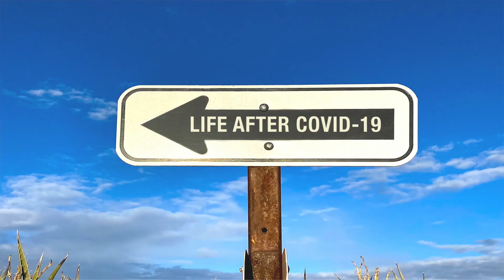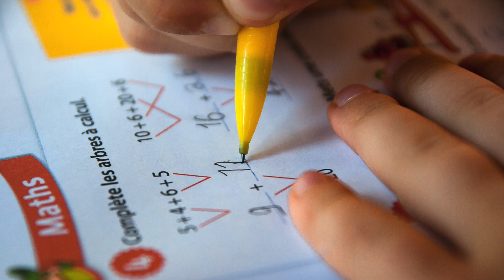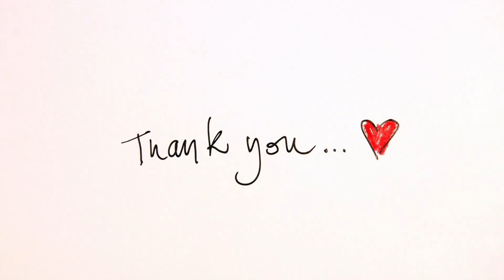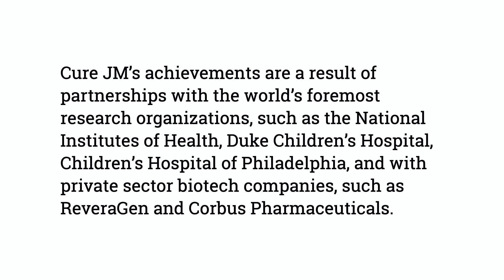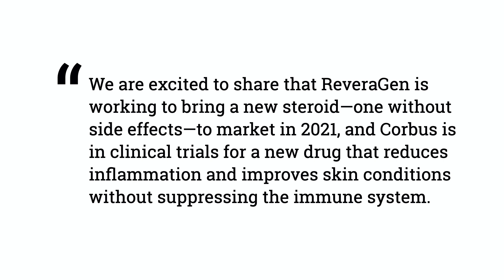Rare Disease Update | JulieG.TV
A short pause in my World Shoot series. Who could use a little happy news? I have an update for you on our rare disease journey with juvenile dermatomyositis. Here are links to my first 2 videos for more details and our AWESOME WINGED HUSSAR costumes.

You can also learn more ways you can help and at curejm.org

We are so grateful to all who have been so supportive as we navigate this challenge. THANK YOU!

Help teach firearm safety with my new children's book Toys, Tools, Guns & Rules.

Explore the many different shooting sports with my book
Shoot: Your Guide to Shooting and Competition.

Follow me elsewhere:
Facebook, Instagram & Pinterest ➞  @juliegolob

Smith-Wesson.com
FederalPremium.com
Trijicon.com
Safariland.com
NSSF.org

IMPORTANT: Remember, firearm safety is YOUR responsibility. Follow all firearm safety and range rules to ensure you stay safe. Videos posted to this channel are for entertainment purposes only and imitation of ANY activities or ANY instruction shown in these videos is to be done solely at YOUR OWN RISK.

Author and IPSC World Champion Julie Golob is one of the most accomplished professional shooters in the world with more than 130 championship titles in international, national, and regional marksmanship competitions in 7 different shooting disciplines. A veteran of the elite U.S. Army Marksmanship Unit, she was named both U.S. Army Female Athlete of the Year and AMU Athlete of the Year. The 15-time USPSA Ladies National Champion is also the first and only woman in history to win national titles in all seven practical pistol divisions. Her list of titles also includes the prestigious Bianchi Cup, Steel Challenge, USPSA, IDPA, and IPSC competitions. A SHOT Business Person of the Year and mother of two, Julie is a dedicated ambassador and industry leader who shares her passion for gun safety, firearms education, shooting sports, hunting, and family as an outdoor television personality and host, instructor, guest speaker, and author. Learn more about Julie and about the shooting sports with Julie’s book, SHOOT: Your Guide to Shooting and Competition at JulieGolob.com.